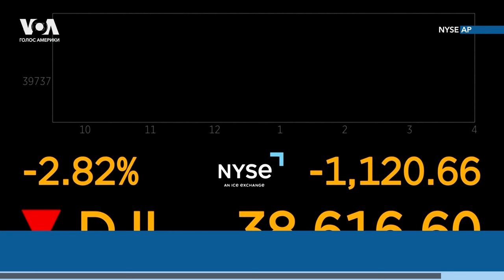Ураган «Дебби» – у Флориды. Вывод войск США из Нигера. Падение акций на фондовой бирже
▪️Ураган первой категории «Дебби» приблизился к Флориде со стороны Мексиканского залива. Более 100 тыс. зданий уже остались без электричества, ураган движется к Джорджии и Южной Каролине.
▪️Министерство обороны США объявило о завершении вывода военного контингента США с авиабазы 201 в Агадесе, Нигер, в рамках соглашения о полном выводе войск из страны до 15 сентября.
▪️Группа Aerosmith объявила о завершении гастрольной деятельности из-за необратимых изменений голоса солиста Стивена Тайлера после травмы голосовых связок, полученной в прошлом году.
▪️На открытии торгов на Нью-Йоркской фондовой бирже акции американских компаний резко снизились на фоне распродажи акций в Азии и Европе, связанной с опасениями по поводу рецессии в экономике США.